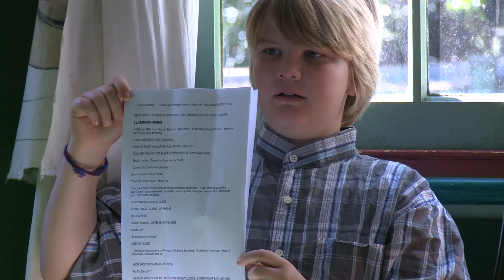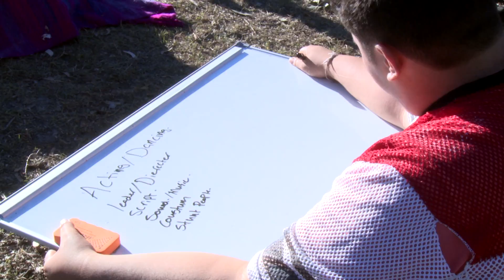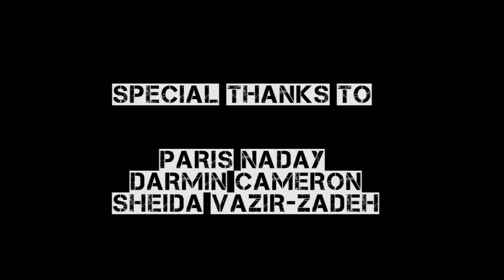Making A Film With Young People: The Collaborative Process